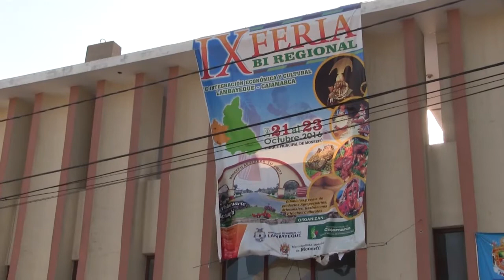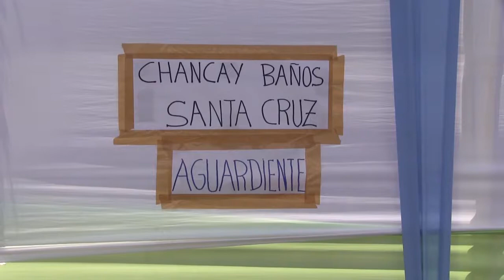MONSEFÚ DISFRUTÓ DE LA GASTRONOMÍA Y ARTESANÍA CAJAMARQUINA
Gran aceptación tuvo la exhibición y venta de productos agropecuarios, artesanales y gastronomía cajamarquina que se presentó en la IX edición de la Feria Birregional desarrollado en “la ciudad de las flores”.
“Agradecemos al apoyo de los gobiernos regionales de Cajamarca y Lambayeque por esta importante actividad, en la cual podemos dar a conocer nuestros diferentes productos. Esperamos que la feria sea sostenible en el tiempo”, nos manifiesta un artesano cajamarquino.
“Nosotros hemos tenido la oportunidad de participar en otras ferias desarrolladas en provincias de Cajamarca y de igual modo hemos obtenido gran acogida. Somos regiones hermanas mancomunadas que debemos realizar trabajos articulados para salir adelante”, refiere una artesana de Eten.
Cajamarca y Lambayeque son regiones hermanas que a través de los años han sabido compartir tradiciones, cultura, historia y economía. “A lo largo de la historia esta zona norte del país ha acogido a nuestros hermanos cajamarquinos de la mejor manera y existe una gran cantidad que radica en diferentes ciudades de Lambayeque”, declaró Porfirio Medina Vásquez, Gobernador Regional de Cajamarca.
“Diferentes cuencas hidrográficas de Cajamarca sirven para abastecernos del recurso más importante; el agua, para la existencia de la población de Lambayeque y para sus actividades agrícolas”, señaló Miguel Bartra Grosso, alcalde de Monsefú.
El día domingo 23 de octubre se dio apertura a la IX Feria Birregional de integración económica y cultural entra Cajamarca y Lambayeque. Esperando que el próximo año sea mucho mejor. Los anfitriones seremos nosotros los cajamarquinos. Nuestro mayor compromiso con este evento cultural y artístico.